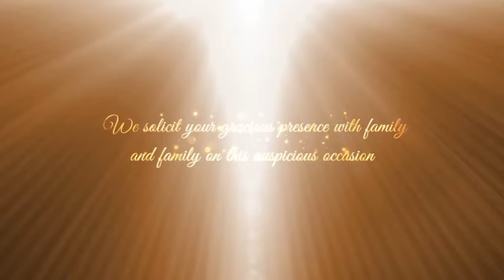Wedding invitation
आमच्या इथे लग्नाच्या आमंत्रणाचे विडिओ बनवल्या जातील.तसेच सर्व प्रकारच्या आमंत्रणाचे सुद्धा विडिओ बनवल्या जातील .